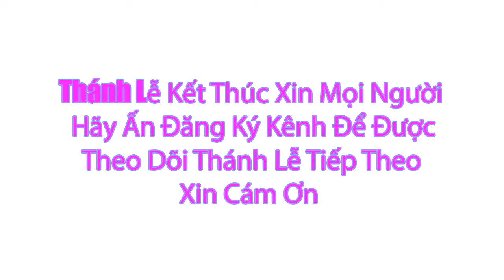Thánh lễ trực tuyến Hôm nay | Thứ Bảy Tuần XII Thường Niên | 29 / 6 / 2024 Trực Tiếp